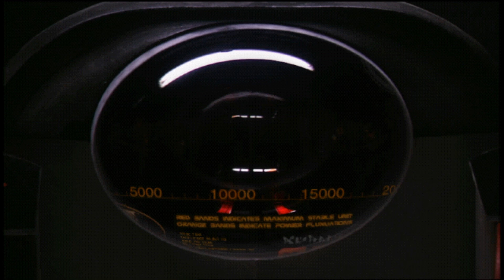[Tiberian Sun] - NOD 03_P1 - Free The Rebel Commander - Hard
This is the NOD campaign playthrough for Command & Conquer: Tiberian Sun with No Commentary.